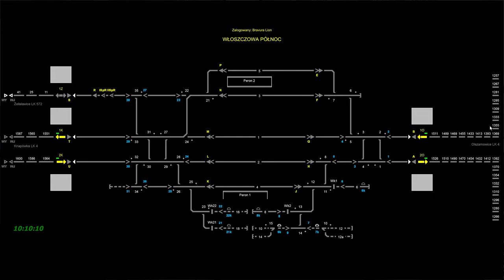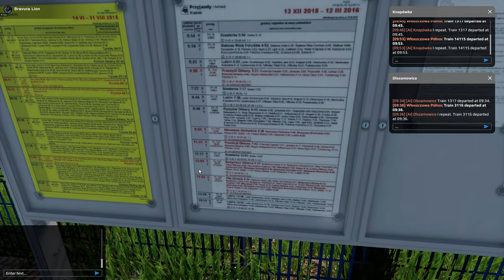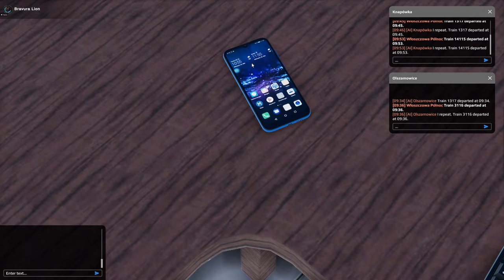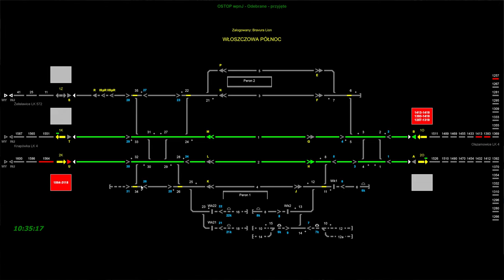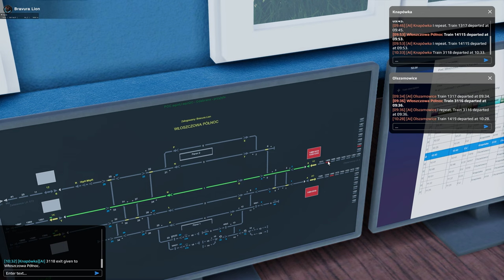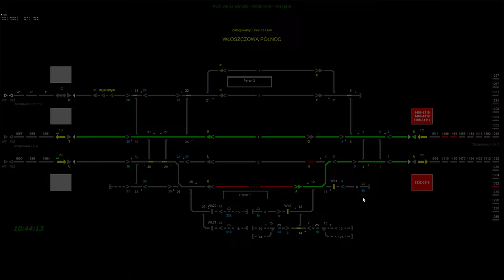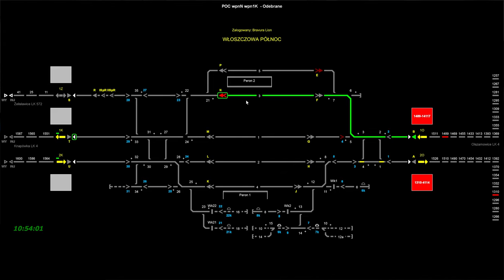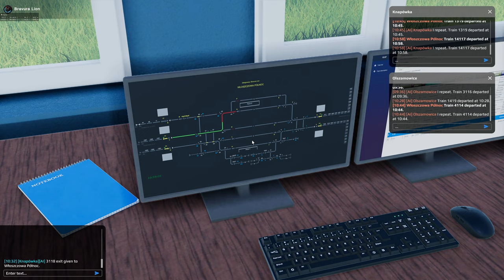Simrail - FDL in Wloszczowa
Wir sind mal wieder in Simrail unterwegs. Heute machen wir mal eine kleine FDL Schicht in Wloszczowa